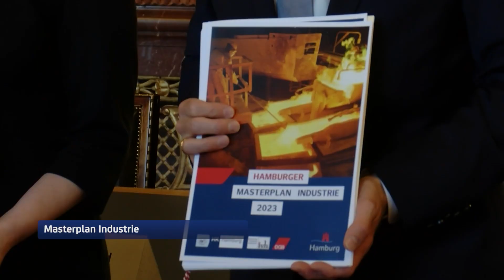Hamburger Masterplan Industrie unterzeichnet - so sollen Unternehmen unterstützt werden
Die Hamburger Industrie leidet weiterhin unter der Energiekrise. Bürgermeister Peter Tschentscher forderte jüngst vergünstigte Energiepreise für Unternehmen. Im Rahmen des Masterplan Industrie wurden heute weitere Maßnahmen vorgestellt.